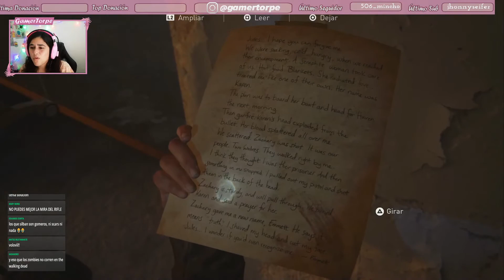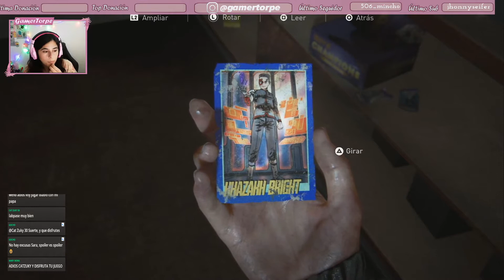The Last of Us Parte II en Directo #36